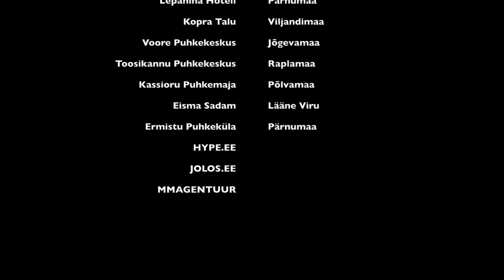Suppama sup polo, sup tours, sup yoga, fitmat trainings 2018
Suppama offers high quality equipment, instructor training and events. SUP polo, SUP tours, SUP yoga and Fitmat trainings are cool activities that help you to grow your business.